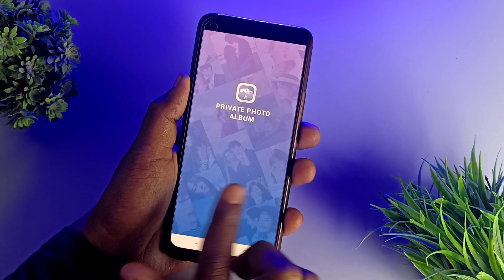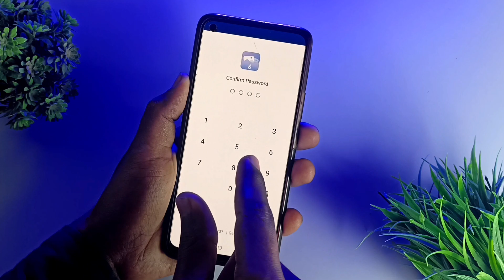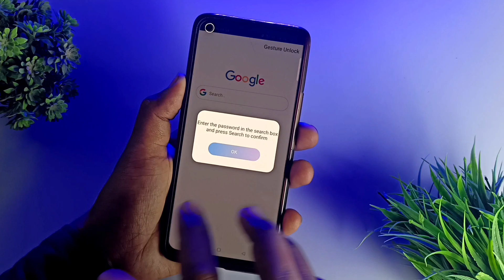ସବୁ ଫୋଟ ଭିଡ଼ିଓ Hide କରନ୍ତୁ କେହି ପାଇବେ ନାହିଁ 😎 ! Hide All Photo Video Tricks ! Photo Video Hide App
Your Queries÷
OdiaUnboxing
Odiavideo